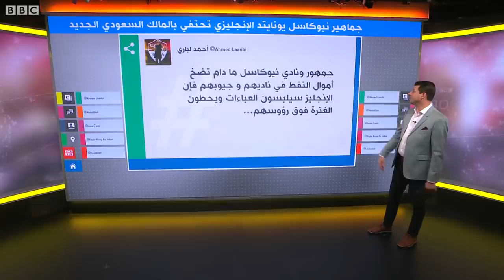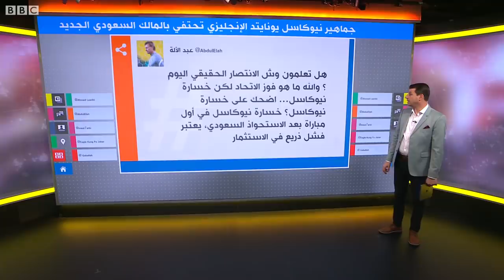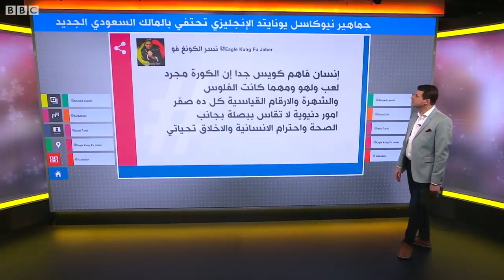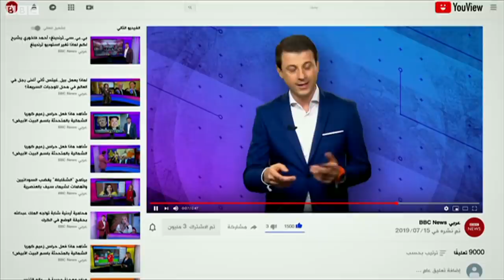جماهير نيوكاسل بالزي السعودي في مباراة توتنهام، ولماذا انسحب أبو تريكة من ستوديو تحليل المباراة؟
جماهير نيوكاسل بالزي السعودي في مباراة توتنهام
ارتدى عدد كبير من جماهير نيوكاسل الزي السعودي الوطني في أول مباراة للفريق الإنجليزي بعد استحواذ السعودية عليه، وجدل على المنصات بعد انسحاب النجم المصري محمد أبو تريكة من ستوديو تحليل المباراة